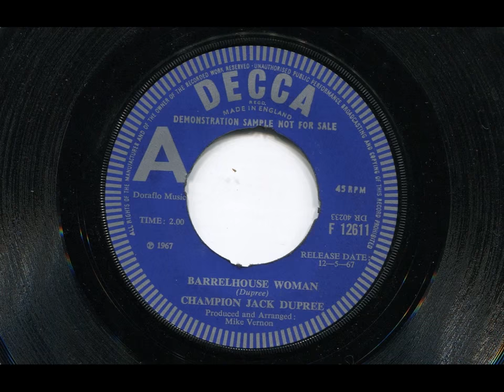CHAMPION JACK DUPREE - Barrelhouse woman - DECCA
For all the barrelhouse people of our nights!